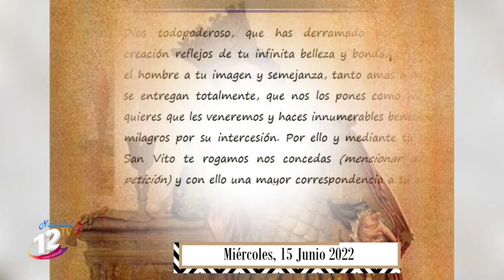SANTO DEL DÍA Miércoles, (15/06/2022) Fr. Juan Duque, odm